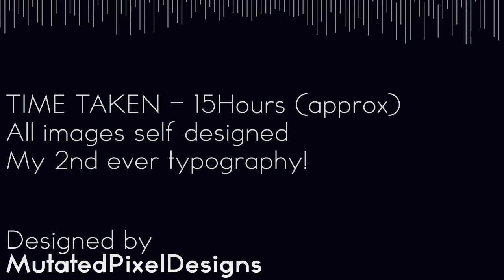Loosen Up - E-Dubble Kinetic Typography (FloboFilms Comp Entry) HD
Info about the project:

Kinetic Typography Animation
Length: 30 Seconds
Size: 137mb
Song: E-Dubble - Loosen Up

Flobo Films competition entry, by MutatedPixelDesigns.

Time making: 15-20 hours, over 2 weeks.
Render time: 23mins 9seconds
Programs used: After Effects CS4 and Photoshop CS5

Facts:
101 After Effects Layers in the composition!
75 images I designed on PS for this!

This was my 2nd typography that I have ever made! :D

Please leave feedback :D
Please watch in High-Definition! :D

Thanks, MutatedPixelDesigns xD